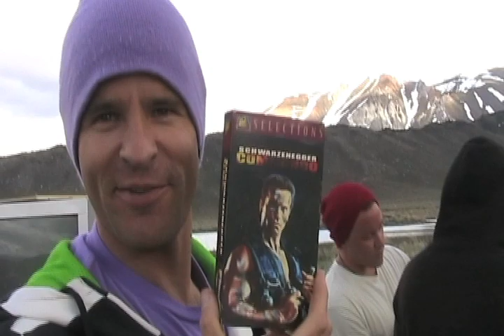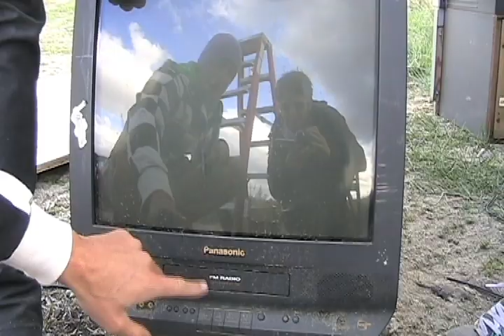Armada GET WILD!!! TV photo shoot Mike Hornbeck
Chris O'Connell shoots the Mike Hornbeck ad for the Get Wild 2010/2011 campaign